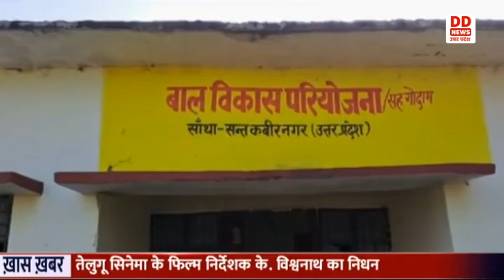Sant Kabir Nagar के 215 गांवों में बांटा गया इसपायरी डेट का पुष्टाहार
लखनऊ के सरोजनीनगर ब्लाक के हरौनी गांव में ग्राम चौपाल का उपमुख्यमंत्री केशव प्रसाद मौर्य की मौजूदगी में आयोजन किया गया। जिसमें केन्द्र और प्रदेश सरकार की योजनाओं के बारे में ग्रामीणों को जानकारी के साथ उनकी समस्याओं के समाधान के लिए क्या कदम उठाए जाएं, इस पर चर्चा हुई। कार्यक्रम में केन्द्रीय शहरी विकास एवं आवास राज्यमंत्री कौशल किशोर भी मौजूद रहे। इस अवसर पर ग्रामीण एवं शहरी विकास के अन्तर्गत विभिन्न स्टाल लगाए गए, जिनमें किसानों को योजनाओं की जानकारी दी गई। साथ ही उपमुख्यमंत्री ने पांच ग्रामीणों को प्रधानमंत्री आवास योजना के अन्तर्गत बने आवास की चाबी भी सौंपी। इस अवसर पर उपमुख्यमंत्री केशव प्रसाद मौर्य ने कहा कि केन्द्र सरकार ने इस वर्ष आवासीय बजट को बढ़ाया है, जिसके तहत अब और ज्यादा लोगों को प्रधानमंत्री आवास योजना के तहत आवास मिलेंगे। उन्होंने कहा कि हरौनी क्षेत्र में डिफेन्स कॉरीडोर का निर्माण तेजी से हो रहा है, जिससे यहां के लोगों को रोजगार भी उपलब्ध भी होगा।